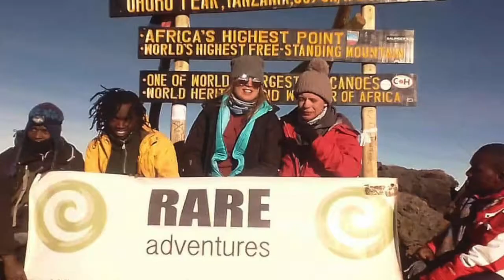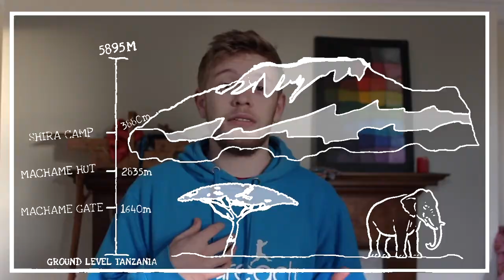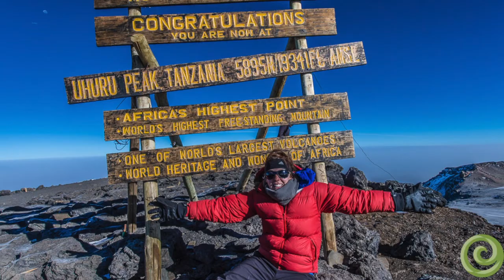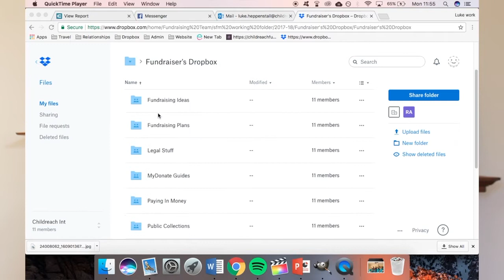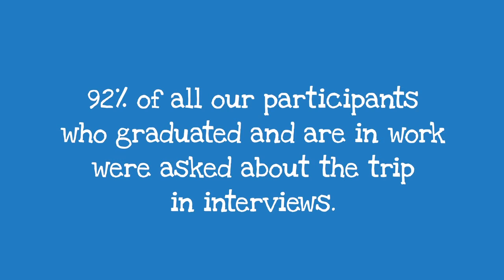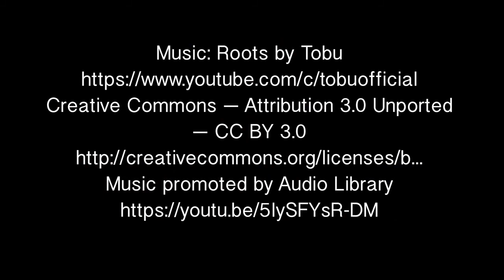Climb Kilimanjaro with Childreach!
Don't miss our once-in-a-lifetime opportunity to climb the world's highest freestanding mountain AND help and incredible children's charity AND gain great skills for your CV.